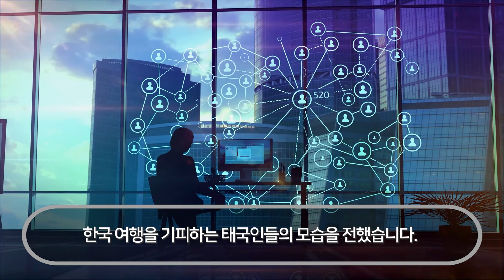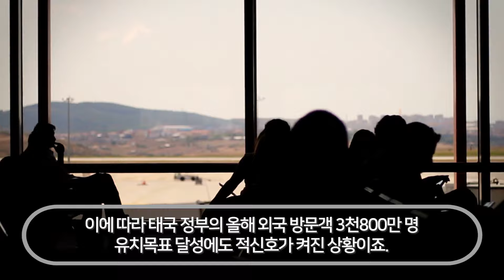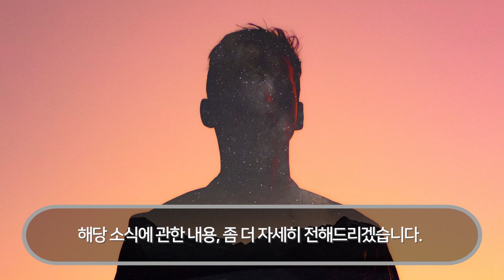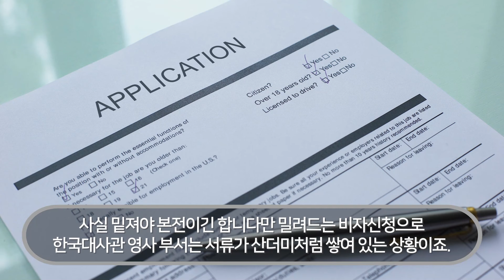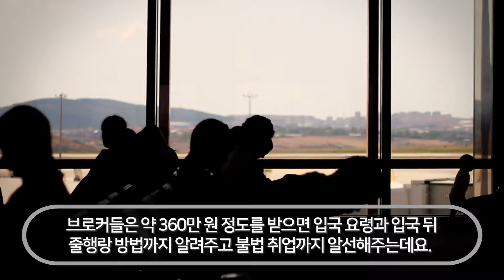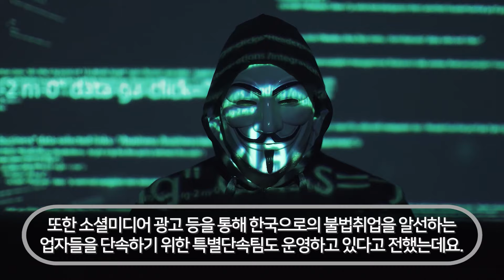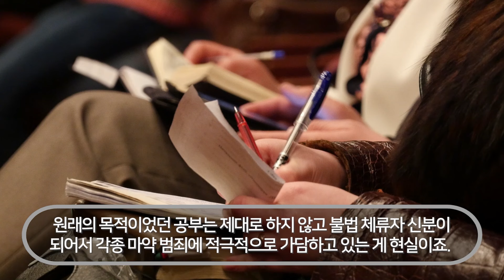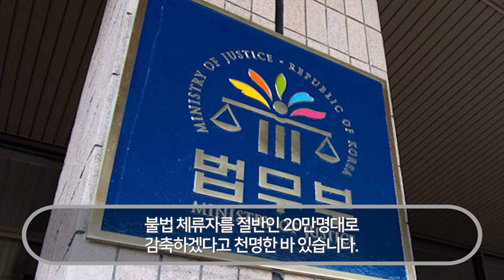(속보) 태국 총리, X소리에 칼 빼든 외교부!